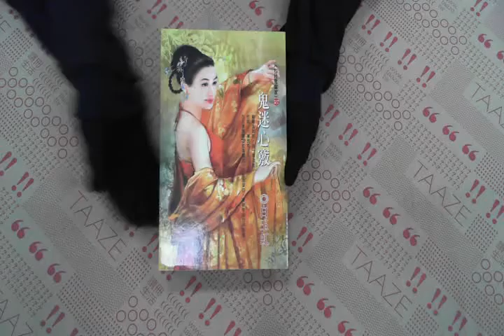TAAZE｜鬼迷心竅 二手書書況 986131122X